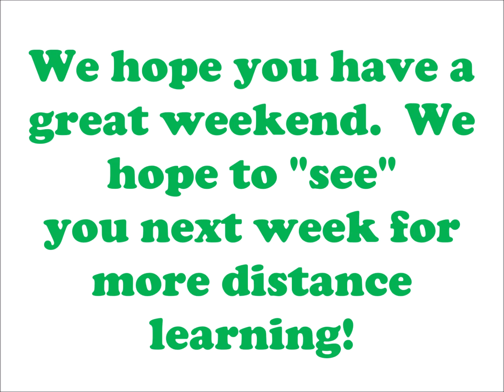Message From Our Principal!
Happy Friday, Wolfpack!  Mr. Fritzler wanted to share this message with you all.  We hope you are doing well, staying safe, and enjoying this time with the ones closest to you.  Enjoy your weekend!!